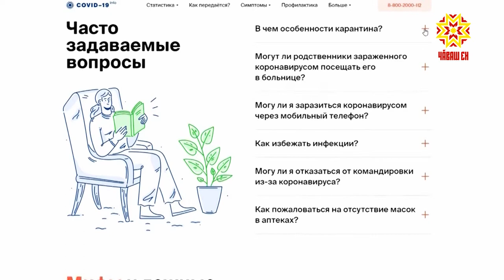Оперативные данные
По оперативным данным минздрава республики на 26 марта в Чувашии под медицинским наблюдением находятся 487 человек.